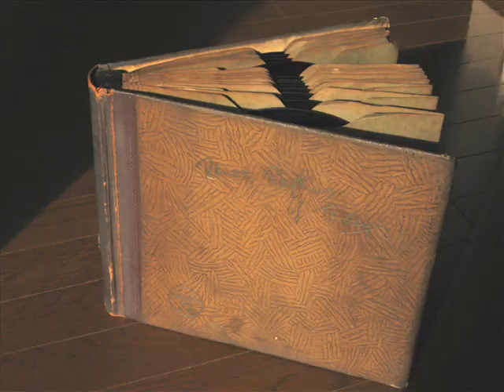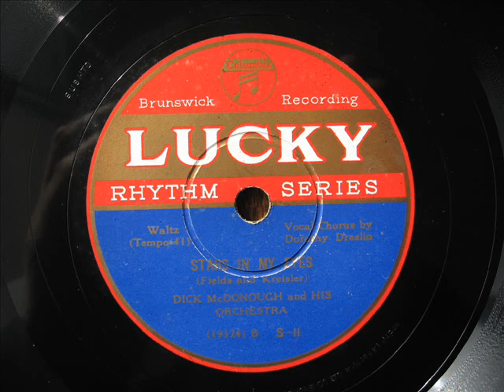Dick McDonough, Dorothy Dreslin - STARS IN MY EYES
Columbia-Lucky "DANCE RHYTHMS OF TO-DAY 1936"album S-11(B-side)

"STARS IN MY EYES"
Dick McDonough and His Orchestra
vocal:Dorothy Dreslin

Recorded in mid 30's

"DANCE RHYTHMS OF TODAY"
Columbia - Lucky record's

The album which was edited with 24 pieces of then superior dance music in 1935.
These records were produced in the material that most were recorded by Brunswick or ARC.

DUKE ELLINGTON
HAL KEMP
LOUIS PRIMA
DON REDMAN
BENNY GOODMAN
HENRY ALLEN
RUSS MORGAN
VICTOR YOUNG
TEDDY WILSON
CAB CALLOWAY
ORQUESTA TIPICA EDUARDO BIANCO
BILL ROBINSON
ORQUESTA TIPICA MINOTTO
CONSUELO DE GUZMAN